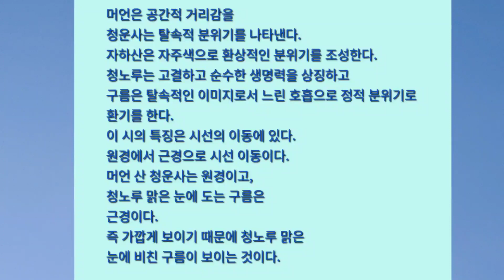청노루 박목월. 청노루 박목월 작품해설. 원경에서 근경으로 시선의 이동. 청노루. 박목월. 현대시